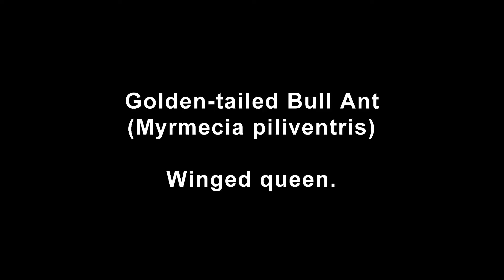Golden-tailed Bull Ant (Winged Queen)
In my experience Bull Ants tend to have their mating flights around early April. So I was quite surprised to find this spectacular Golden-tailed queen in January! One of the prettiest Myrmecia species.

Filmed 22 January 2017 in Suburban Melbourne, Australia.